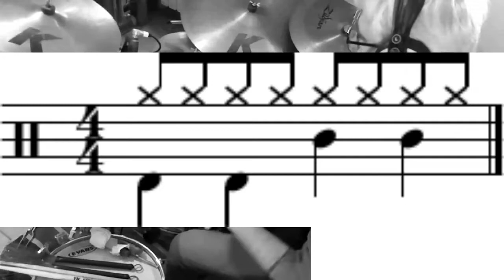LEÇON N°6 : INDÉPENDANCE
00:00 mesure n°1
00:32 mesure n°2
00:43 mesure n°3
00:54 mesure n°4
01:05 mesure n°5
01:16 mesure n°6
01:27 mesure n°7
01:38 mesure n°8
01:49 mesure n°9
02:00 mesure n°10
02:10 mesure n°11
02:22 mesure n°12
02:32 mesure n°13
02:43 mesure n°14
02:54 mesure n°15
03:05 mesure n°16
03:16 mesure n°17
03:27 mesure n°18
03:38 mesure n°19
03:49 mesure n°20
04:00 mesure n°21
04:10 mesure n°22
04:21 mesure n°23
04:32 mesure n°24